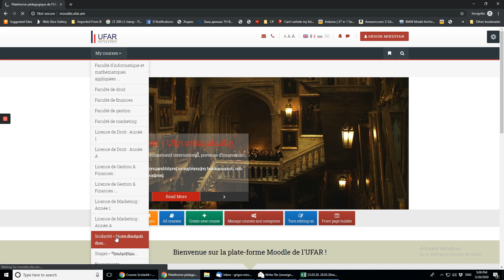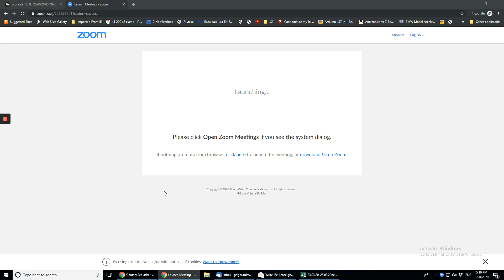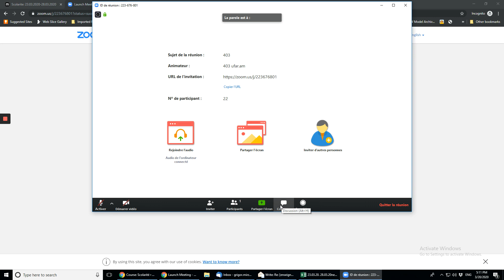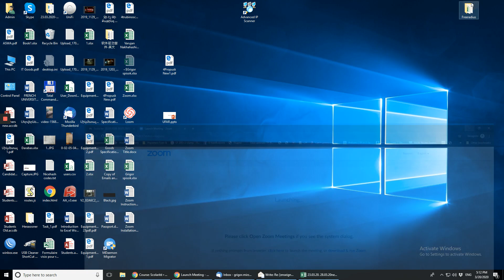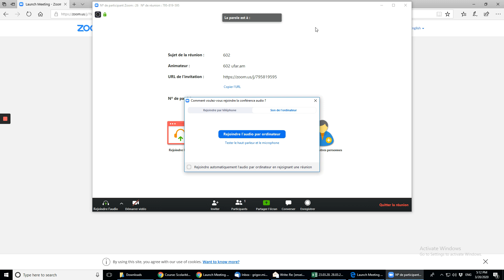Ինչպես օգտագործել Zoom-ը - ՄԻԱՅՆ ուսանողների համար / Comment utiliser Zoom - pour les étudiants